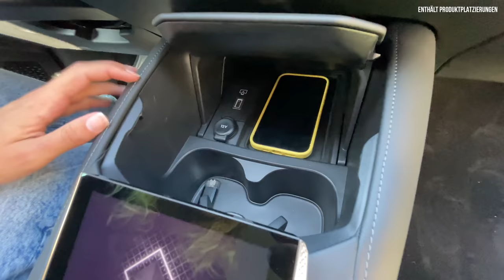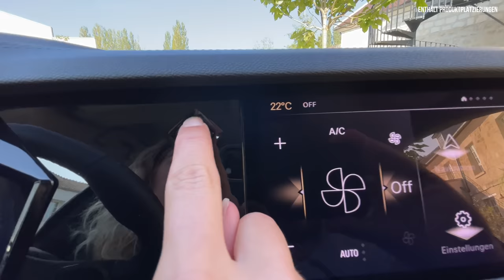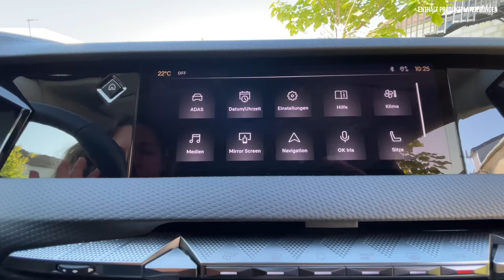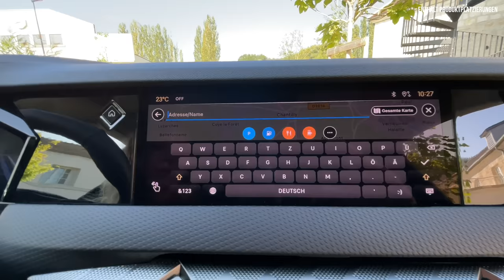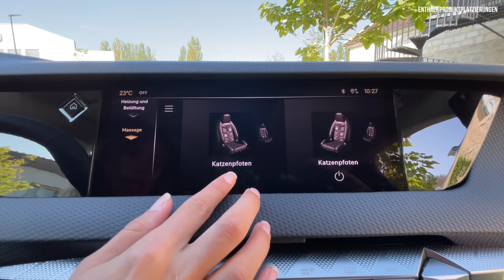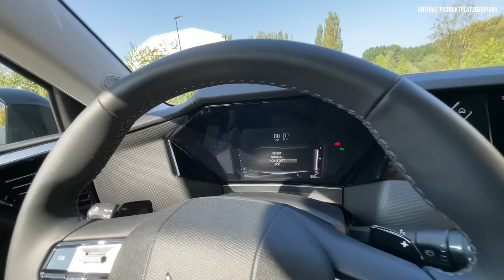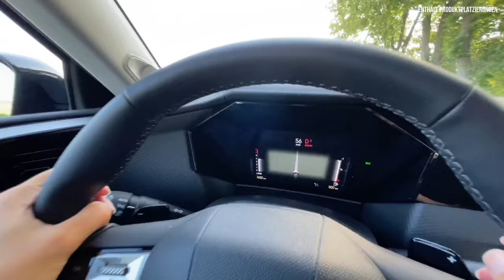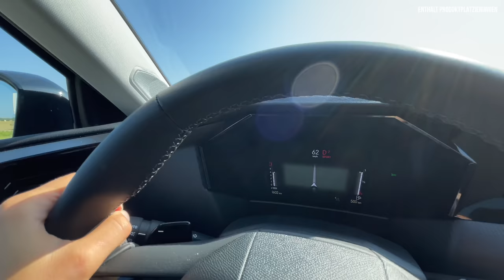DS 4 Cross PureTech (2021) SO war meine ERSTE Fahrt! 💨 Review | Fahrbericht | Test | Preis | Hybrid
Hier gibt’s alle Informationen zum (2021) DS 4 als PureTech in der Cross Variante. Falls ihr Lust auf unserer Review | Motor | Antrieb | Sound | Laden | Reichweite | Limousine | Marktstart | Fahrbericht | Test | Preis zum luxuriösen Kompakten aus Rüsselsheim habt, dann: Schaut jetzt rein! 🤩

00:00 Intro
00:30 Review
02:30 Design
06:30 Kofferraum
08:50 Rückbank
10:00 Motoren
11:20 Innenraum
15:00 Infotainment
19:00 Fahrbericht
25:00 Fazit
26:00 Preis

- Halb SUV
- Luxus
- Rüsselsheim
- AR-Technik wie in der S-Klasse
- Wer bist du?
- Der bessere Frankreich Golf
- Stellantis Jüngling

Historie:

- DS4 schon mal!
- 2011 und 2018
- Basis Citroen C4

- Jetzt 2021 aber neuer DS4
- Es ist viel passiert
- französische Premium-Marke
- Stellantis-Universum

- Bisher:
- DS3 Crossback
- DS7 Crossback

- Jetzt:
- DS9 Limousine (Peugeot 508 China)
- DS4:
- Mischung aus Kompakt-Limo
- Und SUV-Coupé
- mehr Erfolg prognostiziert

- Zurück in Kompaktklasse
- Pariser Luxus
- Gebaut in Rüsselheim:

- Gemeinsam mit Opel Astra
- Technik mit Peugeot 308
- KEIN Ableger des Citroën C4

- Basiert auf weiterentwickelten Version der EMP2-Plattform
- Wohl keinen vollelektrischen Antrieb
- Dafür:
- Benziner
- Diesel
- E-Tense (Plug-in Hybrid)

- Wettbewerber:
- BMW X2

Design:

- 4,40 Meter lang
- 1,83 Meter breit
- 1,47 Meter hoch
- bis zu 20 Zoll Felgen

DS 4 sieben Farben zur Wahl

- 3 Linien:
- DS4:
- Eleganz
- Schwarzes Dach

- DS4 Cross:
- Dachreling
- schwarzen Designakzenten
- angedeutetem Unterfahrschutz
- SUV-Kunden
- Option „Advanced Traction Control“
- Fahrmodi für Sand, Schnee und Matsch
- Bergabfahrhilfe

- DS4 Performance Line:
- schwarzer Lackierung
- speziellen Felgen
- roten Details
- Sportliche Innenausstattung

- Details:
- Ähnlich DS3 Crossback
- Niedrige Leuchten
- Scharfe Kanten / Linien
- neue Lichtsignatur
- LED-Matrix-Scheinwerfern
- sehr großen Tagfahrleuchten
- insgesamt 98 LEDs
- "DS Wings"
- verbinden Scheinwerfer mit Kühlergrill
- versenkbare Türgriffe (wie DS3)
- "Active Scan Suspension"
- Kamera scannt Fahrbahn
- Federn härter oder weicher

- Kleines Heckfenster
- Heckleuchten:
- neue Generation
- Signaturbeleuchtung mit lasergravierten Flake-Effekt
- Erinnert an Porsche

- Der Kofferraum: 430 Liter (390 E-tense)
- Optional: elektrisch öffnende Heckklappe

Motoren:
- Immer 8-Gang Automatik:
- PureTech 130, 1,2-Liter-Dreizylin my der-Benziner, 131 PS
- PureTech 180, 1,6-Liter-Vierzylinder-Benziner, 181 PS
- PureTech 225, 1,6-Liter-Vierzylinder-Benziner, 225 PS

- BlueHDI 130, 1,5-Liter-Vierzylinder-Diesel, 130 PS

- E-Tense 225 (Plug-in Hybrid DS4 E-Tense)
- Benziner:
- Vierzylinder
- 180 PS
- 300 Nm
- E-Motor
- 110 PS
- 320 Nm

- 225 PS Systemleistung
- 360 Nm
- 12,4 kWh Batterie
- 55 km Reichweite
- 7,4 kw: 1 Stunde 50 Minuten
- Frontantrieb

Innen:

- Innen:
- Bastille
- Bastille+
- Trocadero
- Rivoli
- Sondermodell La Première

- DS 4 Cross:
- Trocadero
- Rivoli

- Typisches Rautenmuster
- Kein Freistehender Bildschirm
- Display ist im hohen Cockpit integriert
- Infotainment:
- DS Iris
- HUD
- 21 Zoll Diagonale
- AR
- Wesentliche Infos direkt auf Straße projiziert
- Vier Meter vor Windschutzscheibe

- Ausstattung:
- Verschiedene Innenraumwelten
- Leder
- Alcantara
- Karboneinlagen
- Holzdekor
My
- Kleiner Knubbel für Automatikgetriebe
- Zusätzlich 5-Zoll-Monitor
- Zoomen, Herauszoomen und Handschrifterkennung
- Neue Klima
- DS-Air
- Mittlere Lüftungsschlitze unsichtbar

- Endlich: Schalter für die elektrischen Fensterheber in die Türverkleidungen
- 690-Watt-Soundsystem von Focal mit 14 Lautsprechern
- Nachtsichtsystem
- Infrarotkamera bis zu 200 Meter bei Nacht
- 360 Grad Kamera

Fazit:

- Der Verkaufsstart des DS 4 ist für das vierte Quartal 2021 vorgesehen
- Ab 28.900 Euro